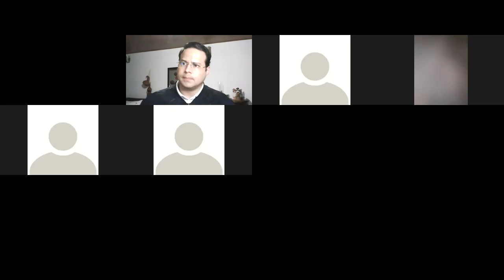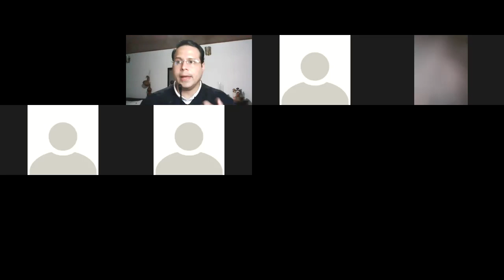20210208 TallerDeRadio IISemIntPM P2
Clase de Taller de Radio, II sem intensivo PM del 8 de febrero de 2021 (Parte 2)